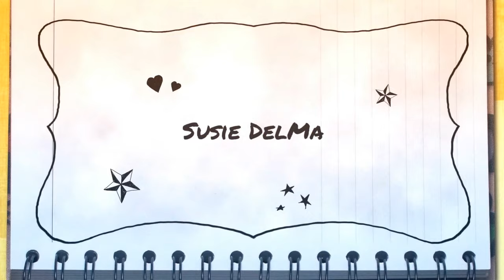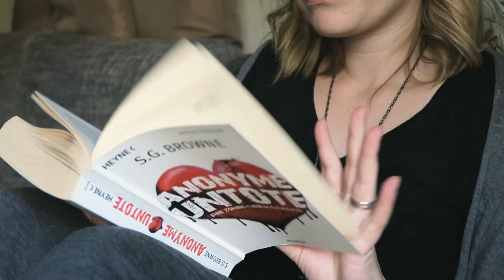10 Dinge die ich mit einem Buch nie tun würde !!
Ein Gratis Hörbuch von Audible: